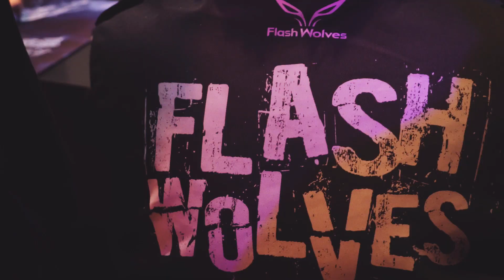閃電狼 FW x PUBG｜MetalHogs PUBG League 第一季總決賽賽事全紀錄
MetalHogs PUBG League 第一季總決賽
閃電狼於6/16-17兩天的激戰後最終以亞軍收場
感謝支持我們的粉絲及辛苦的賽事單位
與大家相約下一季一起吃雞！
▒ 閃電狼消息隨時追蹤 ▒